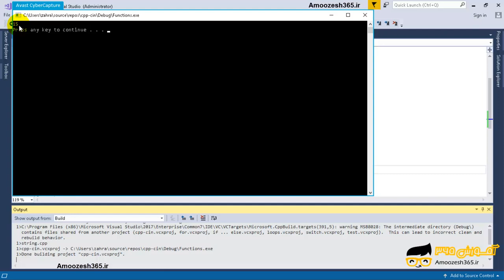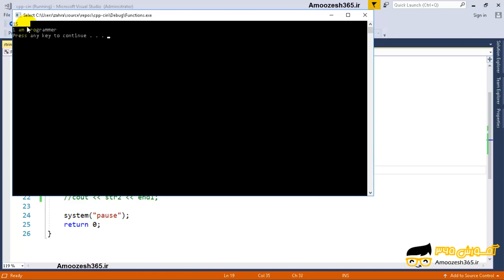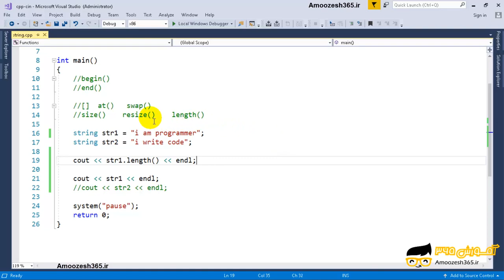توابع Size() resize() length() در سی پلاس پلاس c++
توابع Size() resize() length() در سی پلاس پلاس c++ از دوره زبان برنامه نویسی سی پلاس پلاس ++C &#8211